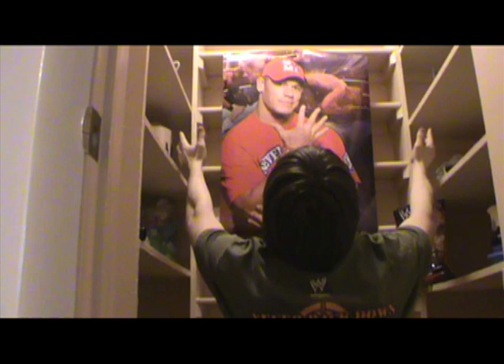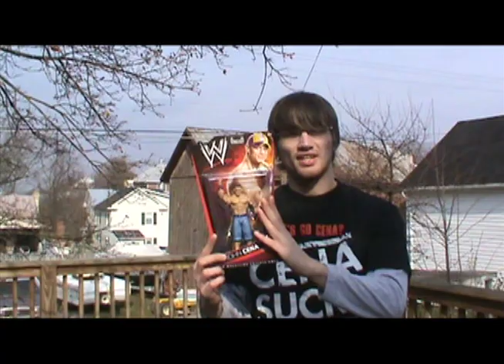ICF Throw Back: Cena Sucks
A throw Back from the former youtube channel